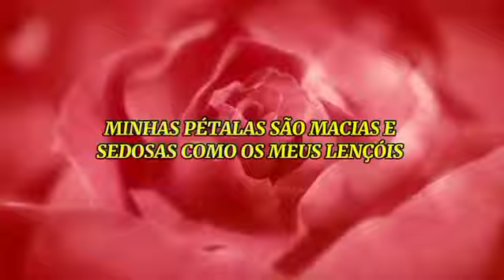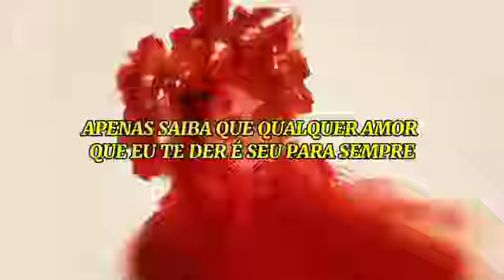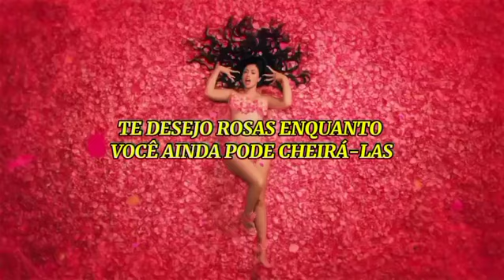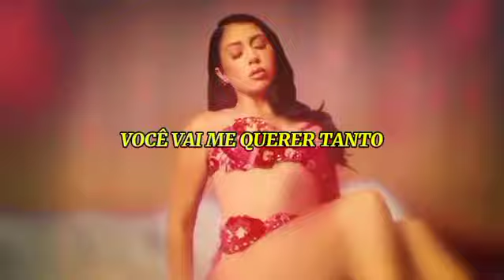KALI UCHIS - I WISH YOU ROSES {TRADUÇÃO} {VÍDEO OFICIAL}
KALI UCHIS - I WISH YOU ROSES

LETRA:

Ooh, never thought I would be without you
I wish you love, I wish you well
I wish you roses while you can still smell 'em
With pretty flowers, can come the bee sting (ooh, never thought I would be without you)
But I wish you love, I wish you well

I was a rose in the garden of weeds
My petals are soft and silky as my sheets
So do not be afraid to get pricked by the thorn
While I'm here, I'm someone to honor
When I'm gone, I'm someone to mourn

But if you and my heart should someday drift apart
I'll make surе to give you these blеssings because they're all I've got
My love's deep as the ocean, don't you drown on me
Just know, any love I gave you's forever yours to keep

Ooh, I wish you roses and roses and roses and roses and roses
I wish you roses, yeah, roses, roses

Ooh, I wish you roses and roses and roses and roses and roses (I wish you roses)
I wish you roses, yeah, roses, roses (I wish you roses)

You're gonna want me back
You're gonna want me bad
You're gonna—
You know we can't do that
You know we—